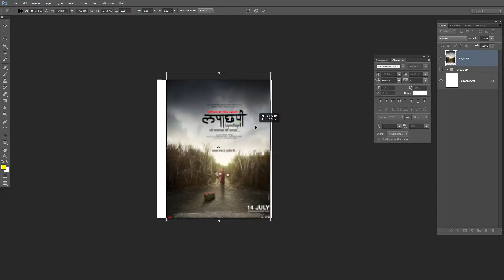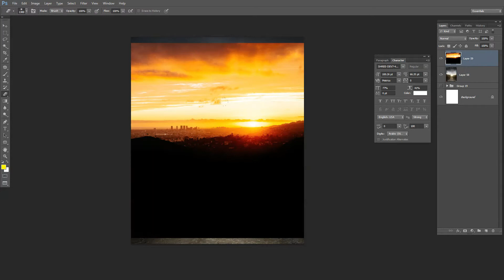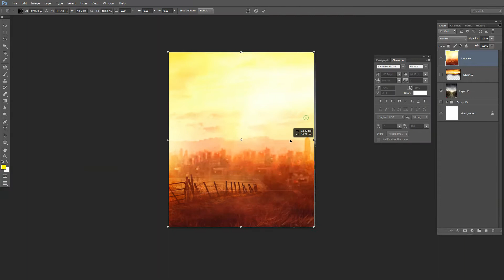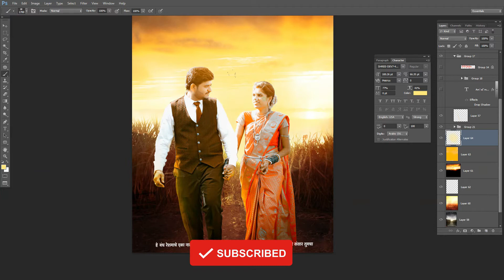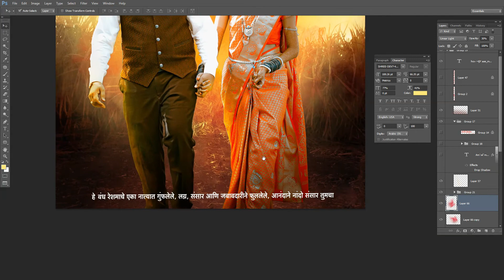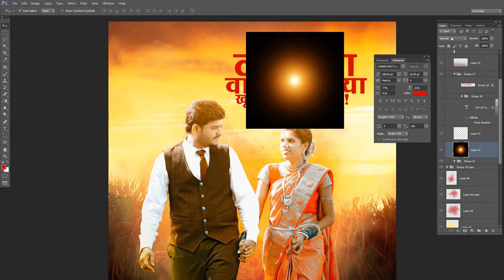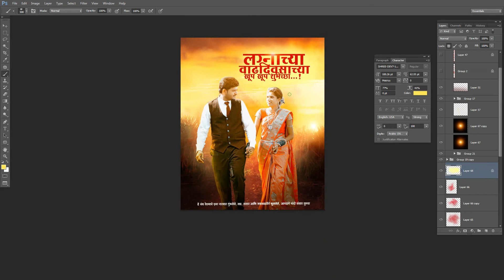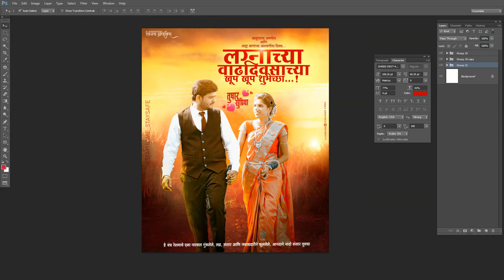happy anniversary banner marathi | लग्न वाढदिवस बॅनर | wedding banner design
नमस्कार मित्रांनो,

Hello friends
Welcome to your Youtube channel. If you are new to the channel, please don't forget to subscribe to the channel ... if you like the video, please like, share and comment I will be just as happy, brothers thank you for your support ...

झीप FILE चा व्हिडिओ मध्ये पासवर्ड 2 STEPS दिलेला आहे. त्यामुळे स्किप करू नका आणि व्हिडिओ पूर्ण पहा. पुर्ण Letters Capital मध्ये आहे.
(Zip FILE Video has a password of 2 STEP. Full Letters is in the Capital.)

Note :- कृपया पासवर्ड विषयी कोणीही COMMENTS करू नका.
(Please do not COMMENTS anyone about the password.)

बॅकग्राऊंड आणि PNG खालील लिंक वरती तुम्हाला मिळतील.

🔶How to Remove Background in Photoshop - Easy Steps

PRESS BELL ICON FOR UPCOMING VIDEOS.
KEEP SUPPORTING